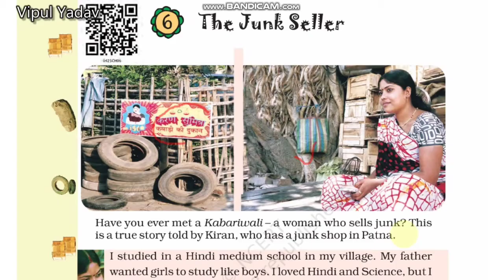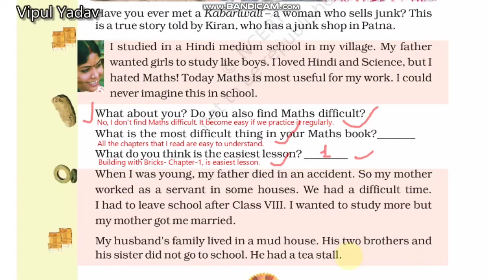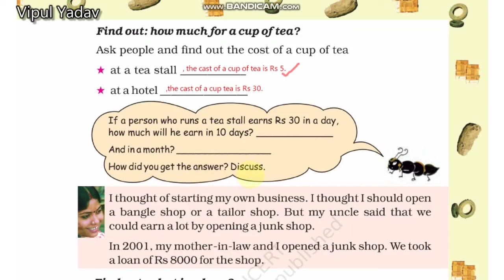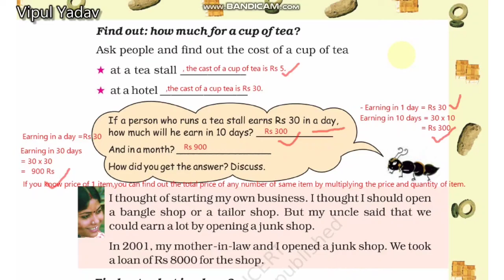Mathematics class-4th chapter-6 The Junk Seller page no-60 and 61